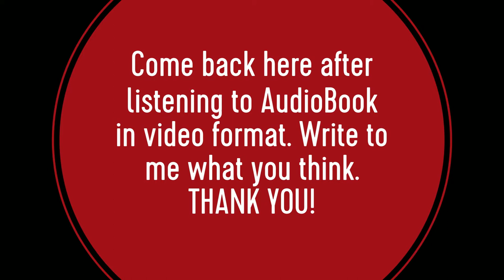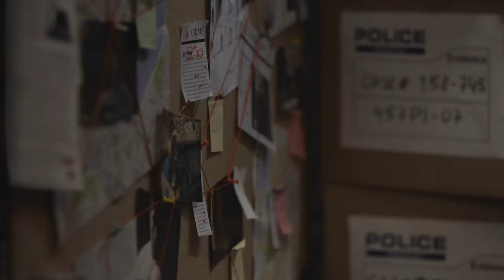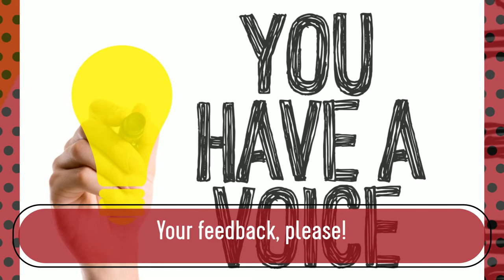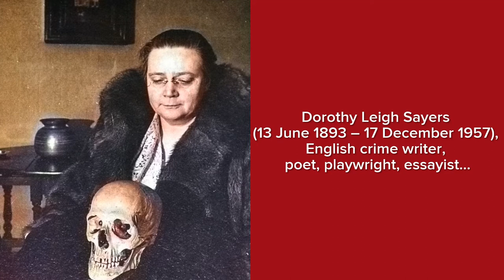Whose Body? Dorothy L. Sayers audiobook. Chapter 09/13